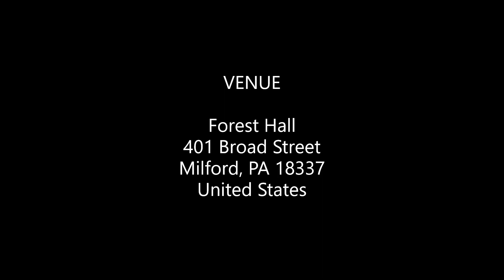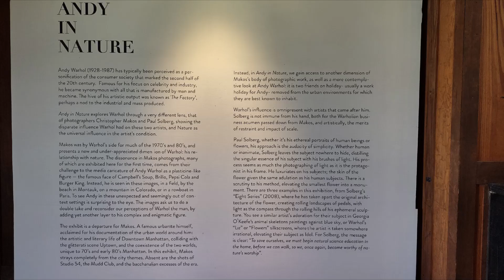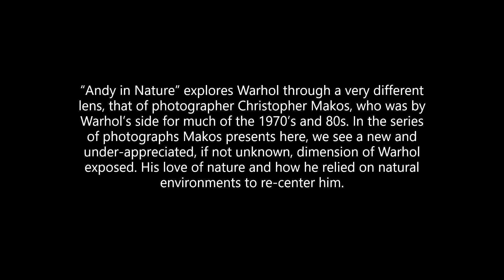Andy in Nature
401 Broad Street
Milford PA